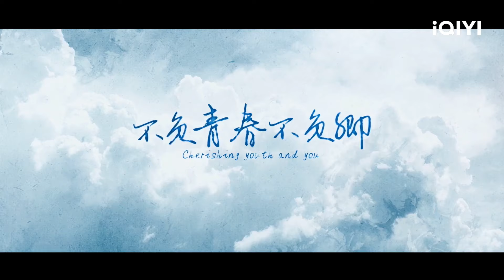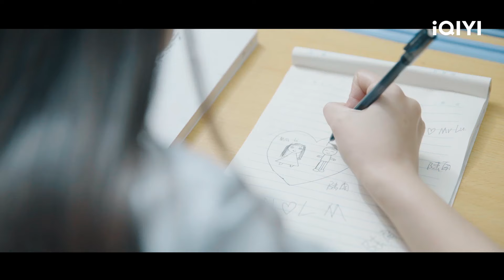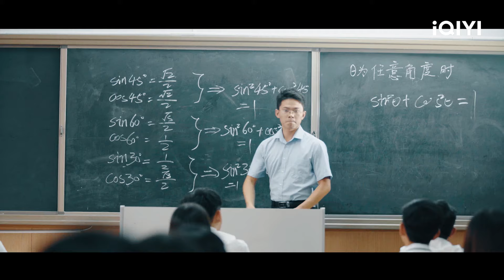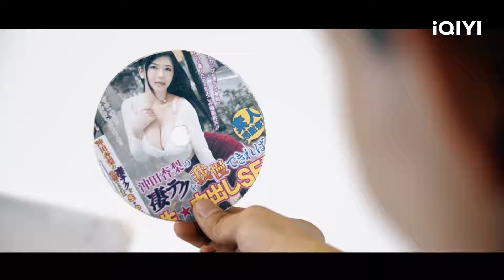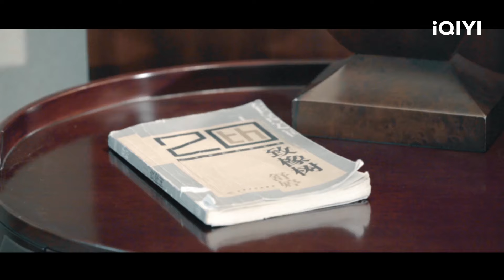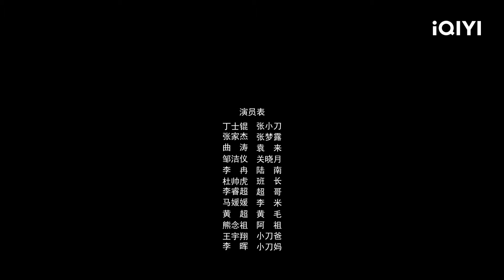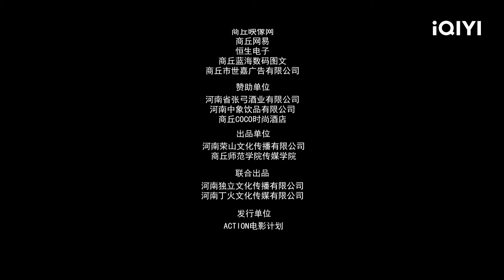【Multi Sub】《不负青春不负卿》意外的同居生活 转学生与寄宿生的校园爱情成长之旅【爱情 青春 | iQIYI大电影】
【内容简介】
张梦露因为家庭变故，转学来到张小刀的学校学习。第一天两个人就不对付，互相看不顺眼，而且张小刀发现张梦露居然寄宿在自己家里，两个人天天发生矛盾。随着时间的推移，他们互相发现了不一样的他（她），居然互生好感。在紧张的学习过程中，他们互相帮助他们之间的爱情也越发甜蜜。不料，在张梦露生日这天，张小刀买了机票去看望张梦露的父亲，他们之间开始有了间隙。